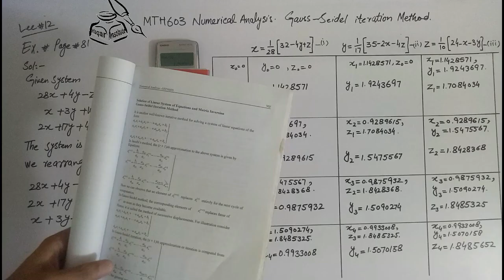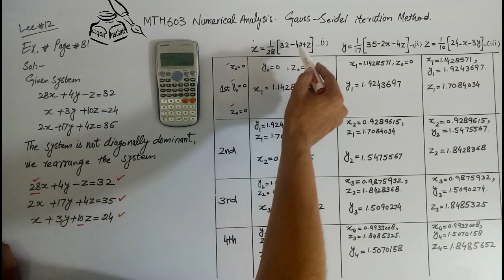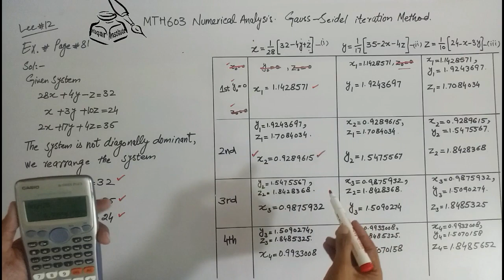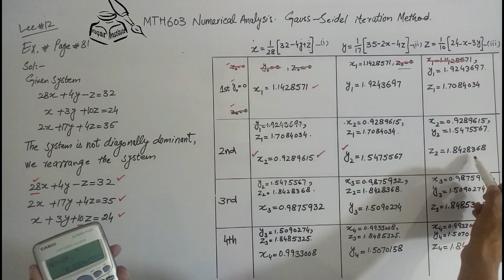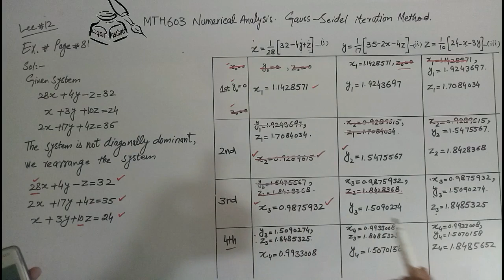MTH603 Numerical Analysis lec# 12 Gauss Seidel Iterative method ll Waqar Institute